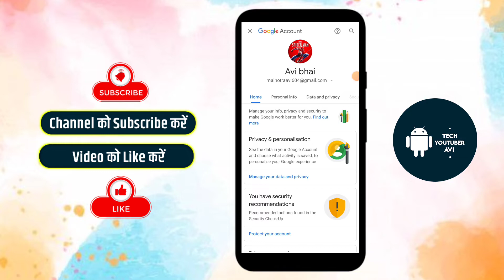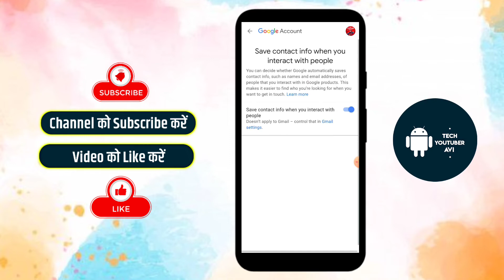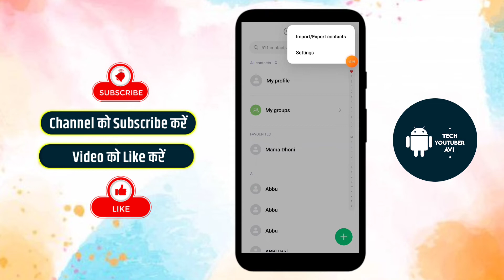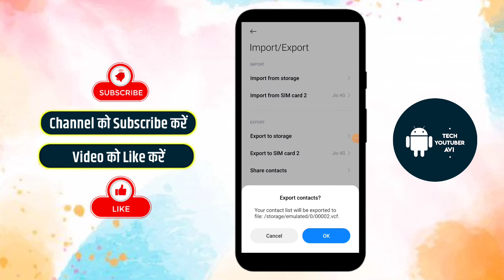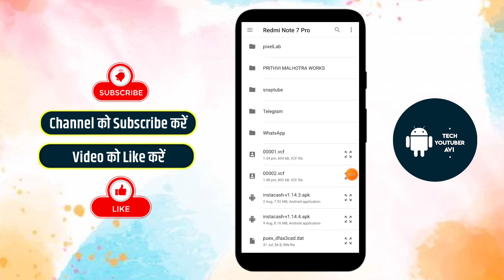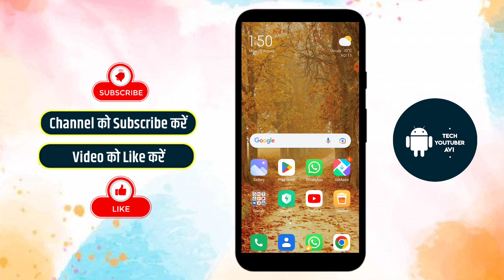Contact number ko gmail me save kaise kare | How to save contact number in gmail account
Hello Friends my self " Avi " and you'r watching " Tech YouTuber Avi " YouTube channel in this channel you will learn about Technology, Internet, Social media, software, Mobile application, Gadgets Review, Unboxing and much more..